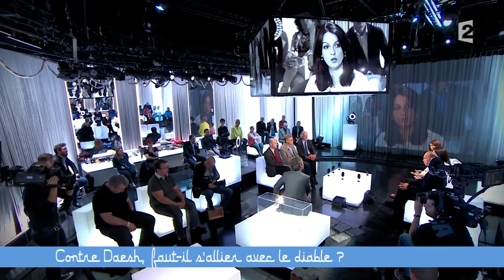Myriam Benraad : "Je ne crois plus à la réconciliation" - CSOJ - 02/10/15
Contre Daesh, faut-il s'allier avec le diable ? Frédéric Taddeï recevait Myriam Benraad, politologue, auteur de "Irak : de Babylone à l'Etat Islamique"